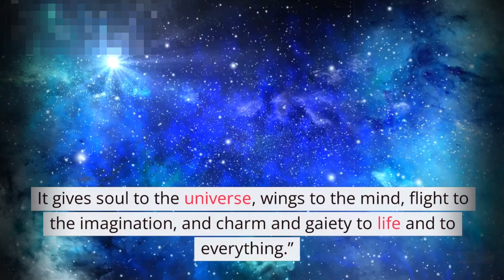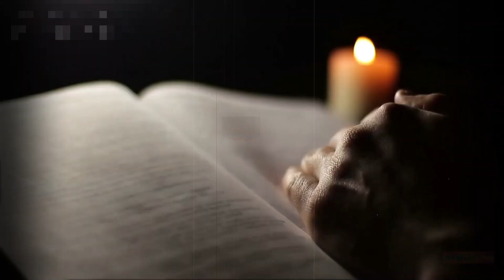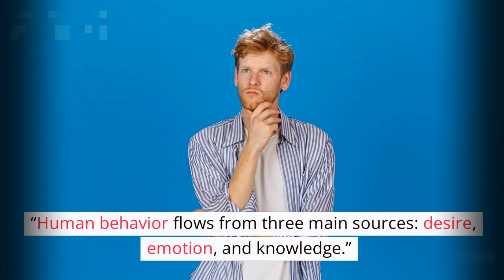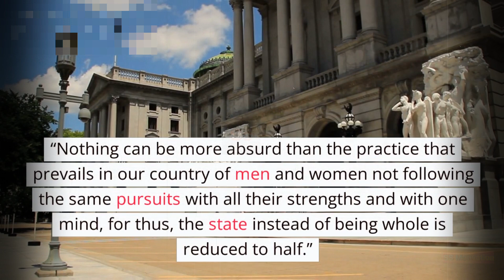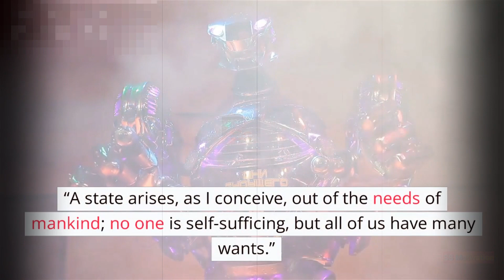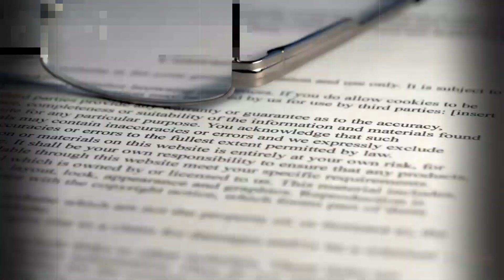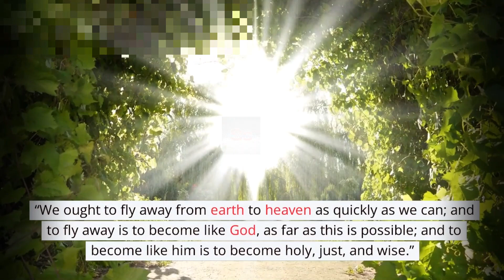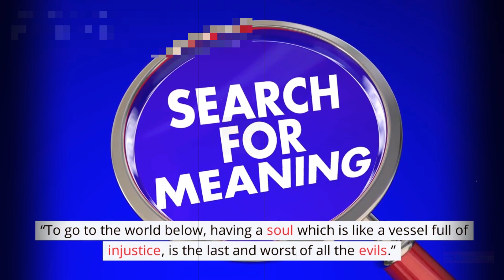Uncover Plato Famous Quotes That Will Reflection In The Present